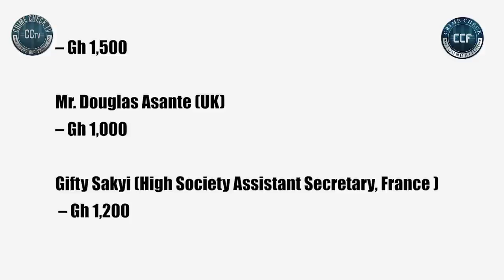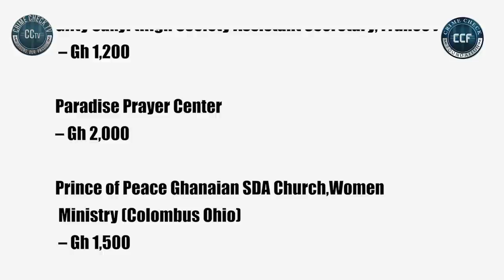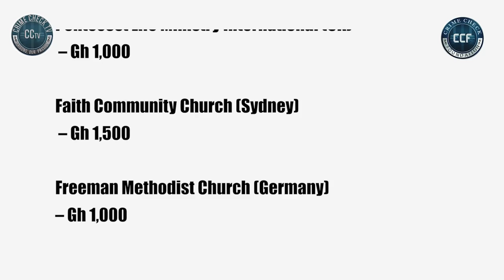PRISONERS RECEIVE MATTRESSES FROM CRIME CHECK